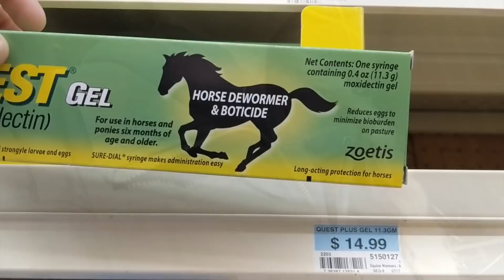Poisoning the Horses...In Their Opinion